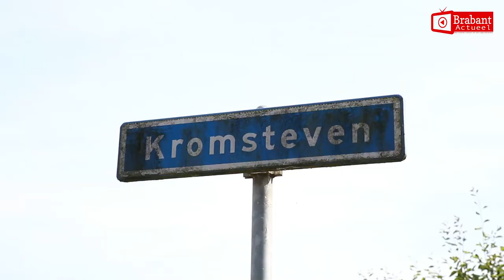(VIDEO) 21-06-2017 Steekincident bij begeleidt wonen groep in Oosterhout, verdachte aangehouden